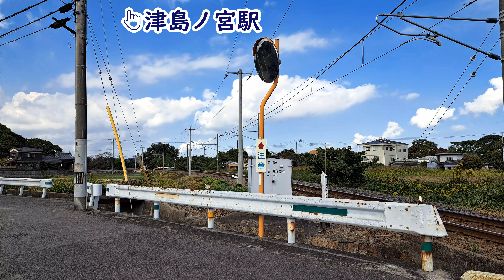〔踏切〕海岸寺第１踏切 （JR四国 予讃線 駅ー 駅）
【通過列車】
上り特急【しおかぜ10号】「8000系特急電車」アンパンマン列車